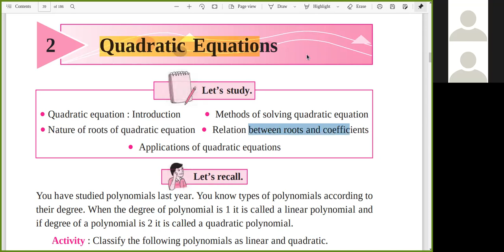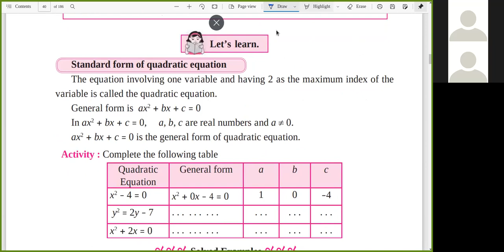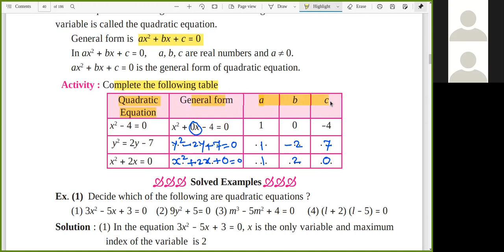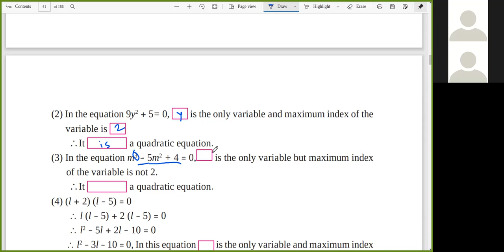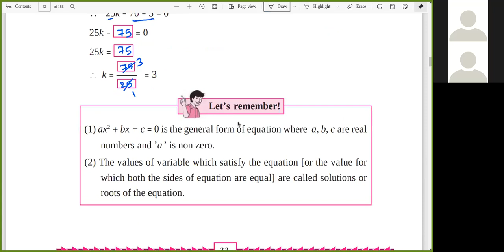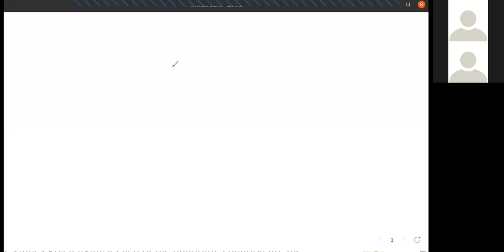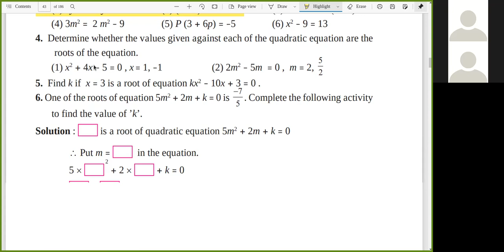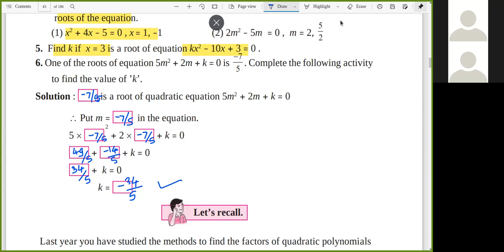2. Quadratic Equations | Standard 10th Maths Part 1 | वर्ग समीकरण | इयत्ता दहावी गणित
2. Quadratic Equation | Standard 10th Maths Part 1 | वर्ग  समीकरण | इयत्ता दहावी गणित